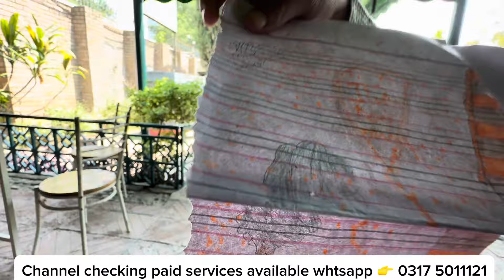Dil bht dukha mera aj 🥹| kashif ko dakh k ansu a gae😭| sidra’s kitchen hacks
Mari betiyon ka channel name 👇
Sidra ki shahzadiyan vlogs

Imari instagram ki id 👇
Sidrakashif55

vlogs punjabi
punjab lifestyle
pakistani fatima
daily routine
village life
London
America
Canada
USA
Punjabi family
Punjabi culture
India
Indian village life
Indian family
Indian culture

pakisti suitcuttingandstitching #
@RabiaAhmadVlogs @Mintoo Family

yaseen, salma yaseen vlogs, naina akbar,
@ducky bhai, zaid ali, rahim pardesi,
safdar, aroob jatoi, mintoo, maria bilal,